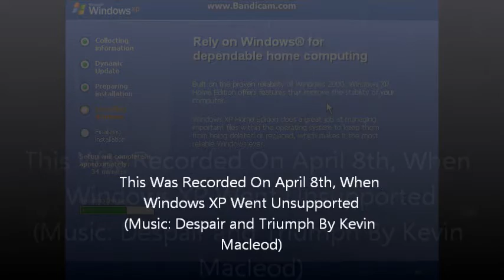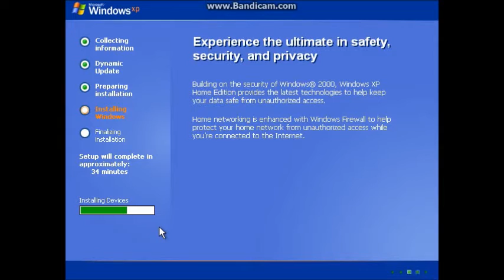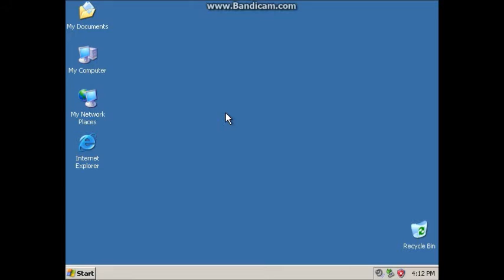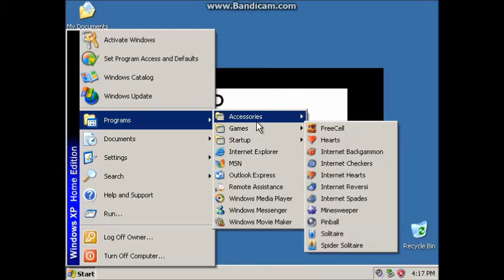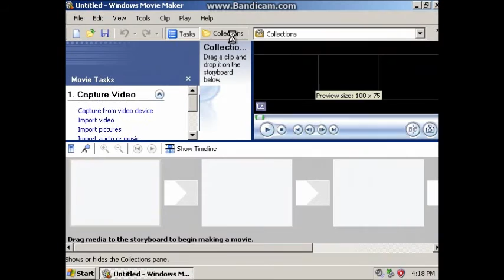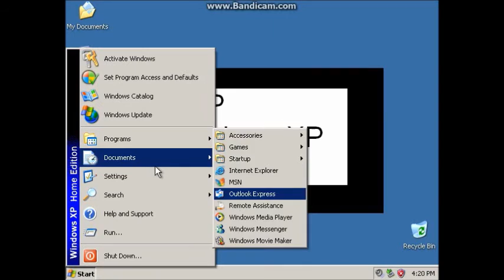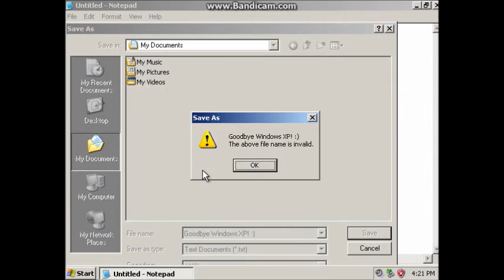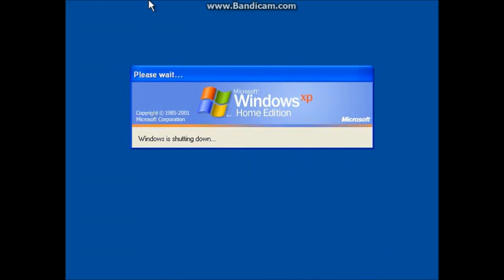Windows XP Tribute! (Feat. videofindersTV)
This Is A Goodbye To Windows XP!
Message To Microsoft: Thanks For Providing Childhood Memories For 12 Years! :)
Credit To Everyone! (Extra Credit To RocketPowerGal24 And videofindersTV)